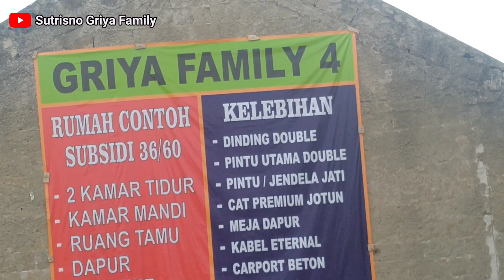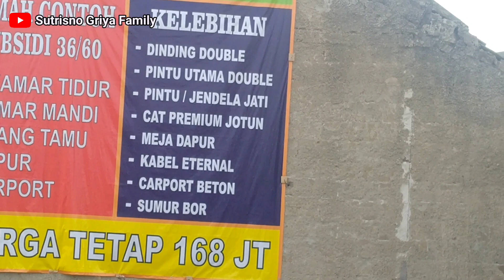Review Juni 2022 ‼️Griya Family 4 Cibitung. Terbaik & Termurah di Kelas Type 36/60. Subsidi Syariah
Perumahan Griya Family 4 Cibitung.

Rumah subsidi mewah plus syariah. Gratis Booking. Tidak ada pembayaran uang apapun sebelum di acc dan akad dng bank syariah.

Dp all in termurah di kelas subsidi type 36/60.

Tanpa denda, tanpa sita, tanpa penalty, tanpa booking.

Sertifikat SHM

Cicilan 1 jutaan

Terbukti tidak banjir

Dekat stasiun Cibitung dan pintu toll Gabus & akses mudah dan dekat ke Jakarta

Fokus lengkapi berkas saja dulu.

Cicilan 1 jutaan. Rumah type 36/60. Double dinding, 2 kamar tidur. Sertifikat SHM. Bayar DP all in nanti kalo sudah acc bank dan akad dng bank

Strategis ! 5 menit ke pintu tol Tambun utara. 30 menit ke Summarecon Bekasi. Pinggir jalan raya CBL. Bebas banjir. Dekat ke Jakarta dan kota Bekasi. Sudah terbangun 900 an unit rumah ( Dari rencana 3000 an unit lebih yg akad di bangun ).

3 Point Selling Utama :
✓ Akad hanya dengan Bank Syariah  ( lebih terjaga kesyariahanya )
✓ Rumah kwalitas cluster modern. ( Terbaik di kelas nya )
✓ Dapat fasilitas Subsidi pemerintah ( Murah ccilan 1 Jutaan )

Info hub Sutrisno wa 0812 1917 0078

Jazakumullohu Khoiro